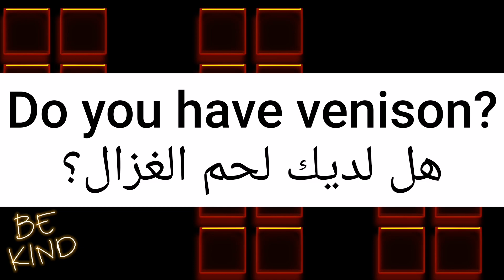ما معنى كلمة venison